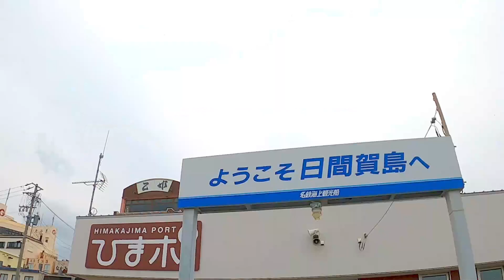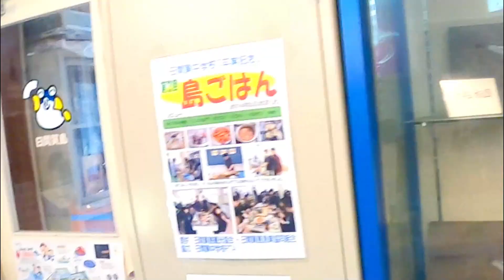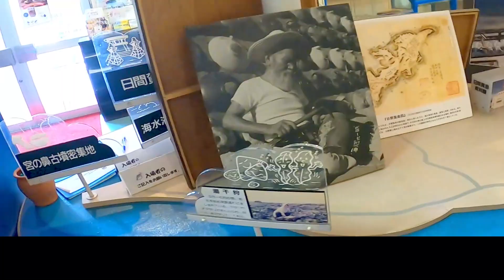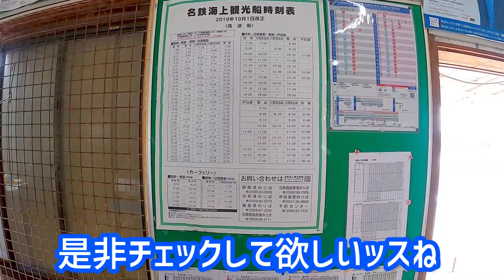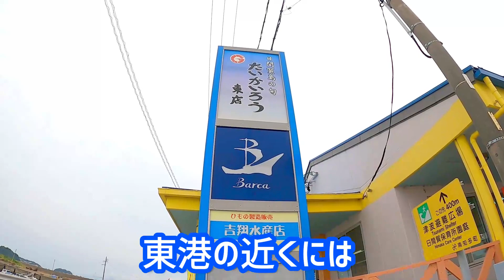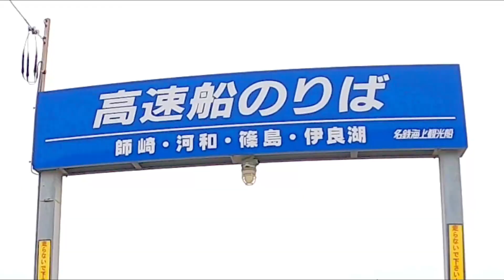【愛知離島制覇の旅】日間賀島！愛知県の三大有人離島の一角♪タコ名物の島って素敵だね♪【名鉄海上観光船・豊橋鉄道・ＪＲ東海】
愛知県の三大有人離島のひとつである日間賀島を観光したのデス
島の周囲は約５．５キロだったんで歩いて一周してみたッスね♪
名古屋から公共交通機関で簡単に行けるのでオススメっすぅ～♪

最後までご視聴して頂ければ幸甚デス

‹日間賀島資料館 | 見どころ | 日間賀島観光ナビ›

‹日間賀島を日帰りで楽しむ！観光・グルメおすすめガイド›

☆音楽＝魔王魂、効果音ラボ、YoutubeStudio